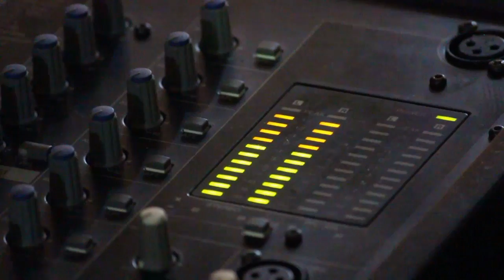NUNGSHIRURE EINA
Title : NUNGSHIRURE EINA
SInger : NAOBOY
Sound : RGS SOUND